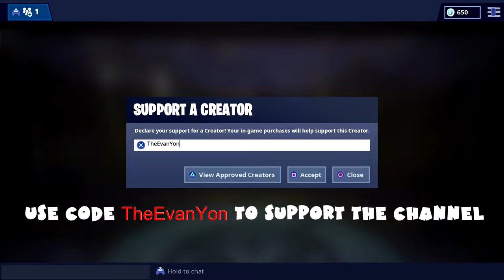X-4 StormWings Plane Locations Guide - Fortnite Battle Royale Season 7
Use code "TheEvanYon" when you spend your V-Bucks on Fortnite or buy games on the Epic Games Store, also referral links to buy games (like The Division 2) on the Epic Games Store below, to support the channel.